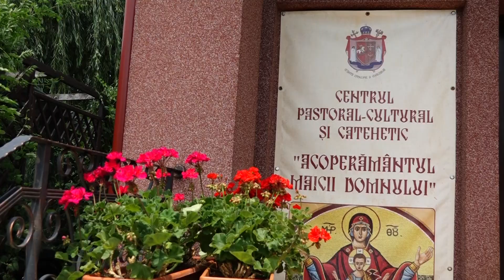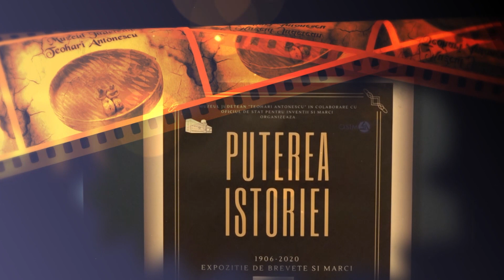Centrul Pastoral Cultural și Catehetic “Acoperamantul Maicii Domnului” din satul Varlaam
Pentru că a început vacanta pentu mulți dintre elevi, la noul  Centrul Pastoral - Cultural și Catehetic “ Acoperamantul Maicii Domnului”din satul Varlaam,   comuna Adunații-Copăceni,  cu binecuvântarea Preasfinţitului Părinte Ambrozie, Episcopul Giurgiului s-au deschis manifestările cultural catehetice ce se vor desfășura aici pe toată perioada vacanței de vară, prin organizarea de tabare școlare de 5-7 zile la care vor participa atât elevii merituoși, cât și elevii defavorizați,  din parohiile și familiile sărace.

                  Preasfinţitul Părinte Ambrozie, Episcopul Giurgiului, a binecuvântat toți copiii prezenți, veniți din parohia Pîslari, din comuna Adunații Copăceni și le-a dăruit iconițe, cărți și reviste de folos duhovnicesc, dar și obiecte și jucării folositoare pentru diversele activități distractive desfășurate aici.

                  În Centrul pastoral-cultural și catehetic „Acoperământul Maicii Domnului” se vor desfășura, pe lângă activitățile culturale și de pregătire a tinerilor creștini, coordonați de părinții și maicile de la mănăstirile din județul Giurgiu, întâlniri catehetice pe parcursul vacanțelor, centrul având posibilitatea să găzduiască elevii ce vor participa la aceste tabere.

                   De asemenea, aici vor fi găzduite diverse activităţi: conferinţe, întâlniri cu tinerii, proiecţii de filme şi documentare religioase, precum şi activităţi care ţin de misiunea socială a Bisericii, dialogul dintre credinţă şi cultură, dintre viaţa liturgică şi viaţa socială, teologie şi ştiinţă, dar și numeroase activități recreative desfășurate în curtea schitului, aici fiind diverse dotări pentru petrecerea timpului liber din binemeritata vacanță.